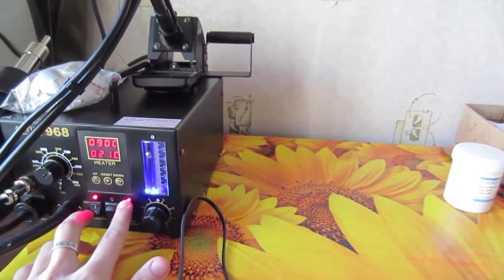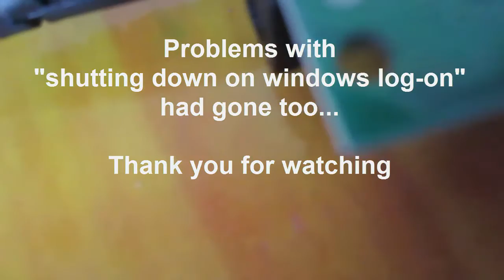Laptop charger repair power ac adapter. Laptop keeps shutting down itself automatically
In this video i will show you what is the reason if suddenly laptop keeps shutting down by itself automatically, unexpectedly and randomly. Very ofthen the problem is in laptop power adapter (ac adapter / charger)

В этом видео я покажу вам, что может быть причиной внезапного выключения компьютера при загрузке windows(возрастала нагрузка и соответственно потребление) ноутбук резко отключался(такое бывает когда конденсатор блока питания ноутбука практически мёртвый), либо выключается при появлении нагрузки на процессор и видеокарту(в данном случае конденсатор блока питания вот вот умрёт и всеравно необходимо его заменить)этом адаптер зарядки пощёлкивал и свистел. ссылка на продавца у которого я купил эти конденсаторы - выше.